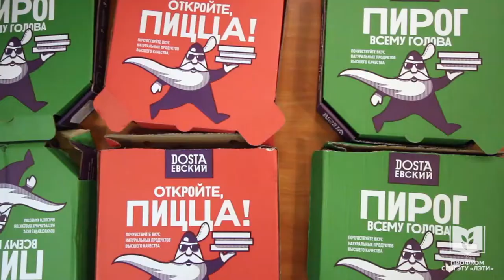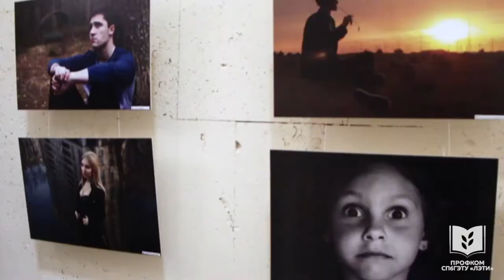"Eltech photo" ЛЭТИ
ELTECH PHOTO - творческий конкурс фотографии, ежегодно проводящийся в стенах СПбГЭТУ "ЛЭТИ".

Directed by Видео Школа Профкома